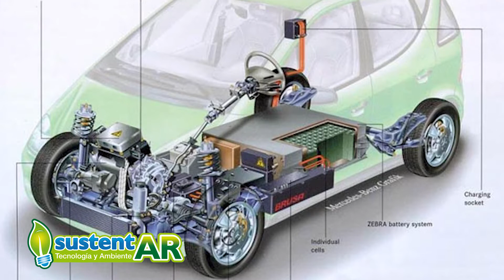Autos eléctricos de Argentina para Argentina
Miguel Angel Bravo, Arquitecto nos habla del auto y colectivo elétrico en Argentina y el mundo